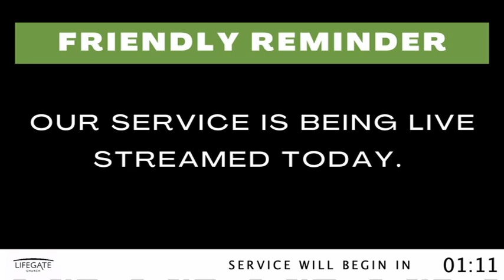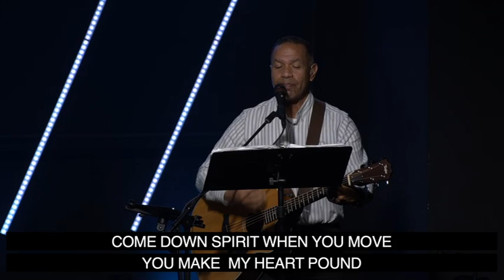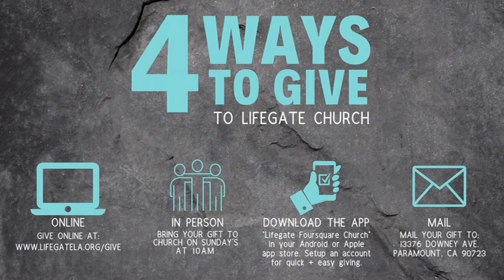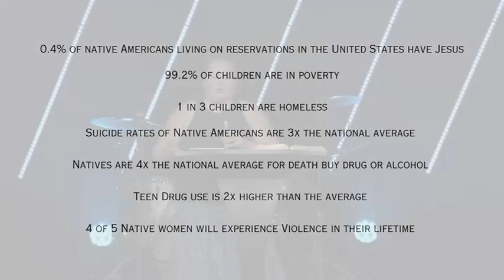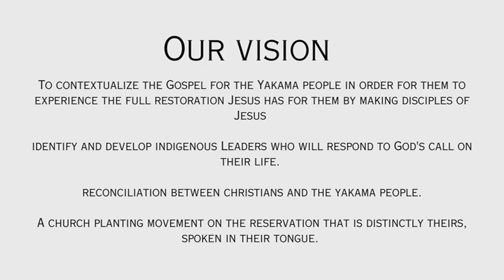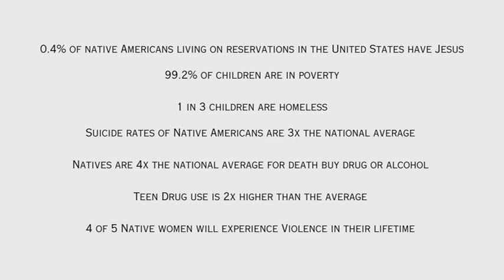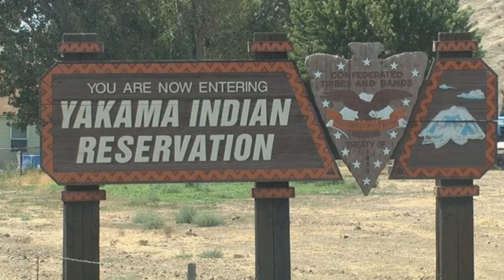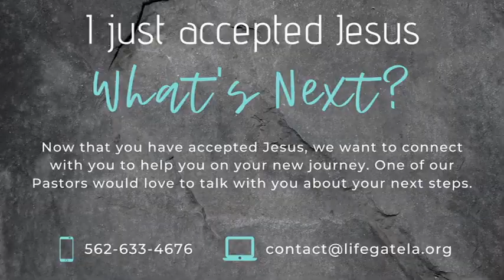Sunday 11/05/2023 Series: The Acts and You Titled: Courageous Obedience By Pastor Larry Jameson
Continuing in the Book of Acts Chapter 10